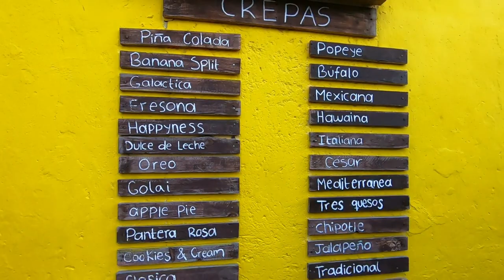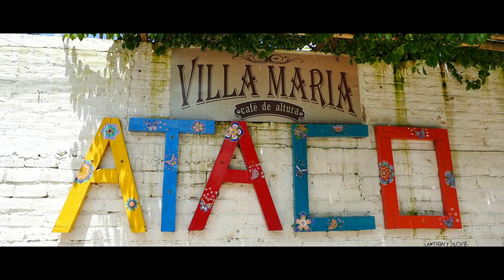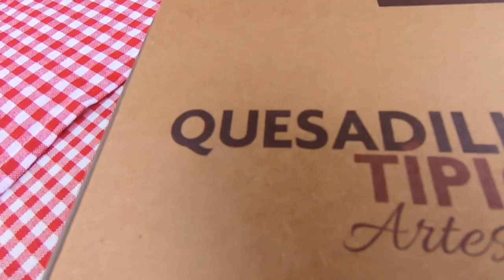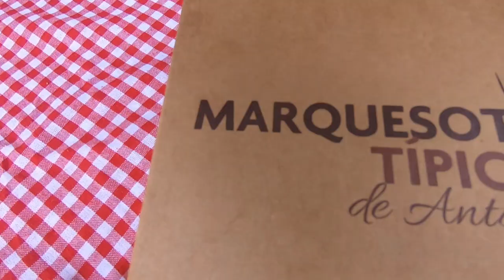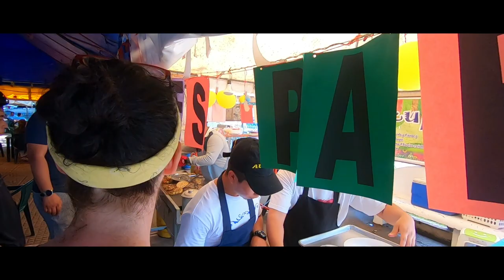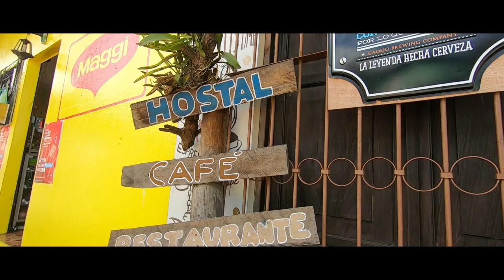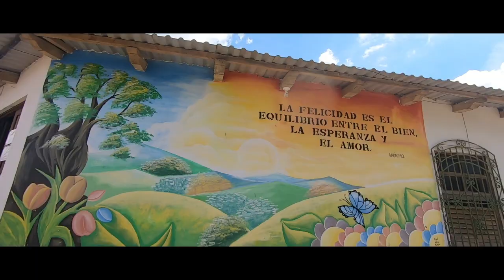Ruta de las Flores ATACO & Ahuachapan | EL SALVADOR Travel Guide | [S3-E66]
We continue our journey along the Ruta de las Flores here in El Salvador.  We arrive in Ahuachapan and spend a day visiting the town of  Ataco and enjoy some great coffee and local street food, as we continue exploring El Salvador.

The Ruta de las Flores is a picturesque route, about 20 miles long,  in the coffee growing region of El Salvador.  The route takes you though lovely villages and is a must if you come to El Salvador.

We spent a few weeks travelling around various parts of El Salvador and if you have heard El Salvador is dangerous and not safe, then from our perspective as tourists we had a fabulous time. El Salvador is full of wonderful kind people who made us feel very welcome and at no point did we feel unsafe.

A huge thanks to Edwin  from EC Tours for showing us the beauty of El Salvador and if you are looking for tours then check out their web site

Travel vlog 232 |  Ruta de las Flores El Salvador  | Country #18/195

If you're planning a trip to El Salvador or Central America then be sure to see the playlists for more tips.

2020 - Around the world Drive . The long way

   20     Countries
   20     Months
   2020 Start date

Currently we are backpacking our way around El Salvador and over the coming months will be exploring and sharing the rest of Central America.

xx